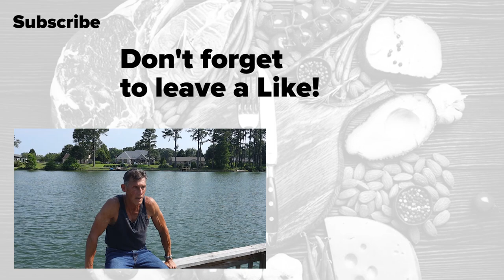What You're not Being Told About Uric Acid Could Cost your Health!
I there was one subject, one lab to know well, one action to take to help you change your health, then this would be it: to know all about Uric Acid.

OUR COURSE
PSMF 30 day course:

Where to get your Uric Acid FORA 6 meter
(that measures  Glucose, Ketones, and Cholesterol together with Uric Acid)

1. They have more brands than anywhere else to choose from;
2. Their prices are 20 -50% lower than anywhere else; compare and you’ll see
3. This is where most physicians have their account
4. Been in existence for nearly 30 years working with physicians and health practitioners

1. and registered
2. Reply to their verification email
3. Explore their website.